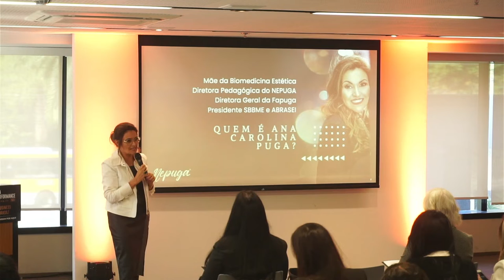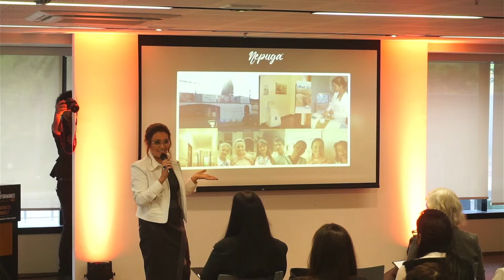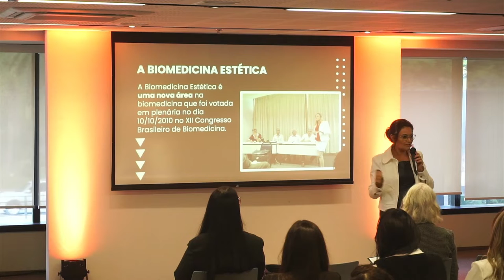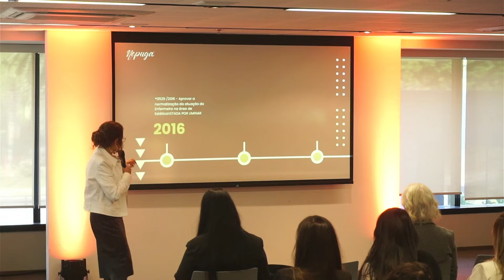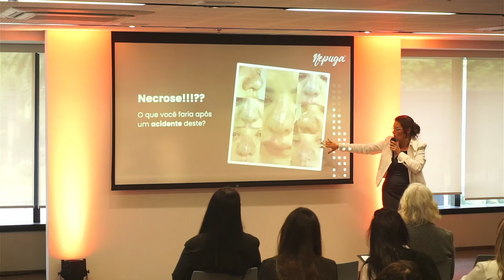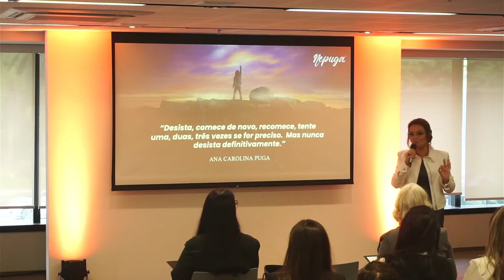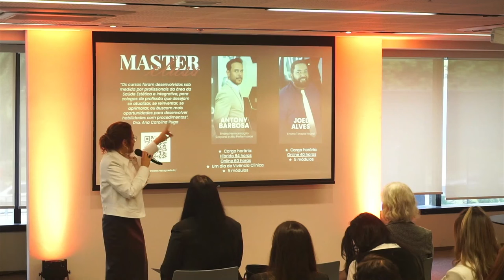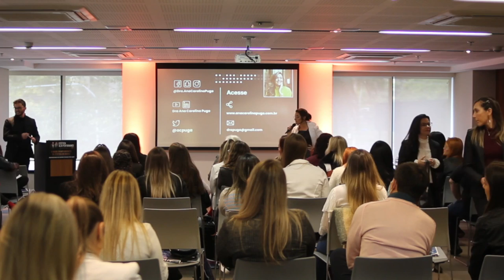Palestra: Estética Alta Performance Experience 2022 - Dra. Ana Carolina Puga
Palestra no evento Estética Alta Performance Experience 2022, em Porto Alegre.

✅ Saiba mais sobre o meu método de Harmonização Facial, o Pugacode.
Siga no instagram: @pugacode

Fique de olho nas novidades do Nepuga Pós-Graduação

✅ LinkedIn: Nepuga Pós Graduação e Cursos